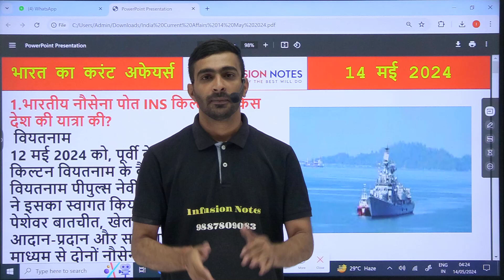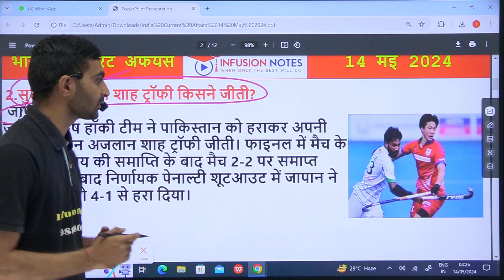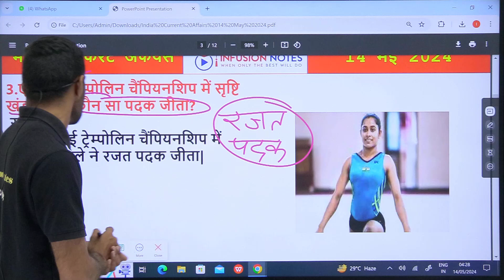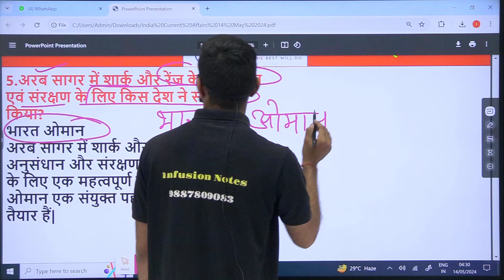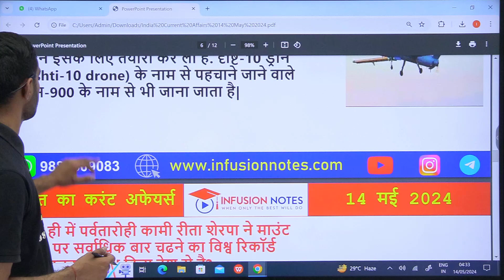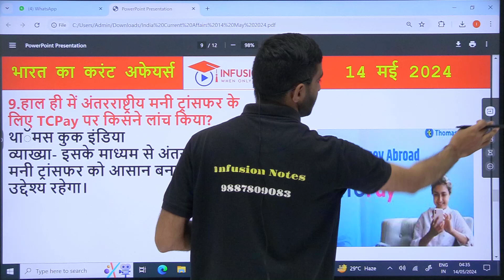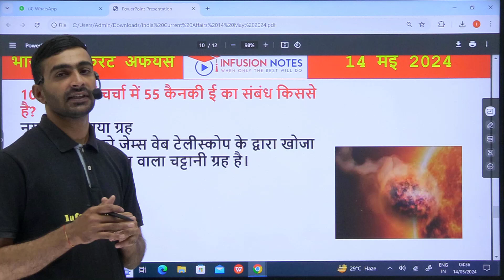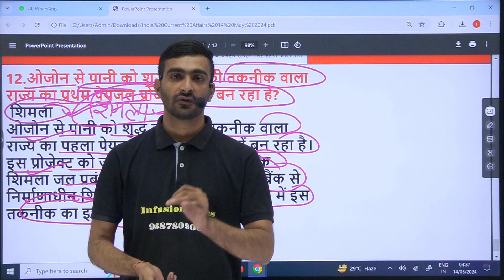14 May 2024 India Daily Current Affairs| Today Current Affairs| Current Affairs In Hindi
14 May 2024 India Daily Current Affairs| currentaffairs dailycurrentaffairs2024 ssccgl14 May Current Affairs 2024 | SSC, NDA, NTPC, Railway, All Exam